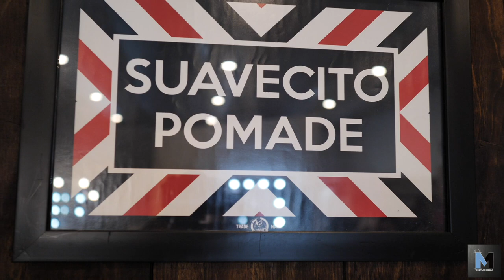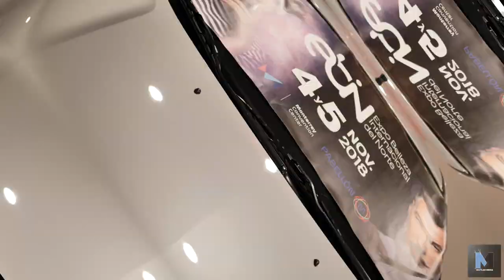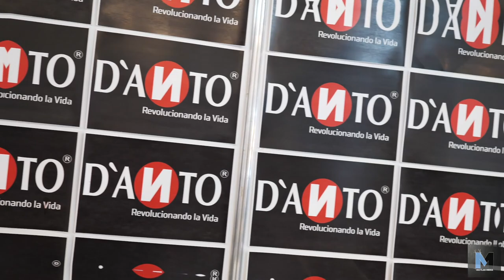ebin2018 Monterrey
Aqui les dejamos la cobertura que realizamos del event: EBIN Expo Belleza Internacional del Norte

El cual conto con una gran cantidad de expositores entre los que estaban: LinSuavecito Pomade Mexico Oficial Sugar Daddy Pomade Lord Vigorous e2U Cosmetics Monterrey N.L Instituto Kirei oficial. D' ANTO Nagama Actua Intensso - Nuno Hair Care MTY Sultán Barbón Glam Nails and More Foli-k Foli-k Foli-k de México

Solo podemos agregar que se vivio un ambiente muy agradable, el staff asi como los invitados muy accesibles y recomendarles este evento si su guir es del ramo de la Salud Y Belleza

Pausar
-4:45
Configuración visual adicional
Ir a reproducción con opción de desplazamientoTransmitir a Chrome CastHaz clic para ampliar Reactivar